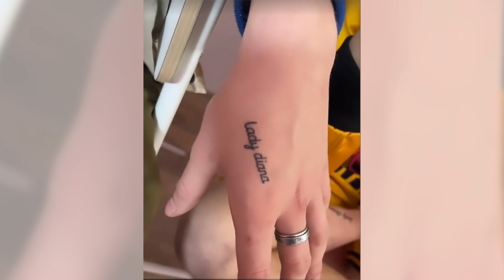Basketball player (SMILE) is in love with Diana in REAL life??